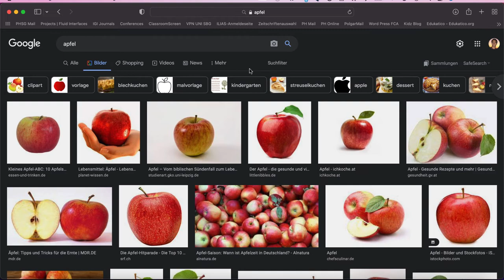Frei verwendbare Bilder finden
CC-Lizenzierte Bilder per Google Bilder Suche finden.